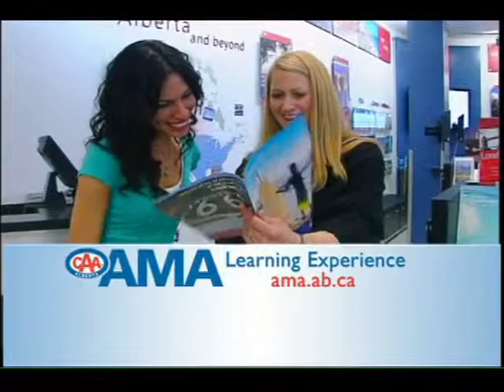How to stay safe when your vehicle breaks down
When your vehicle breaks down on the side of the road, be sure that you stay safe while waiting for assistance.